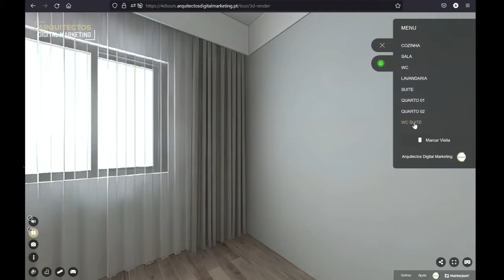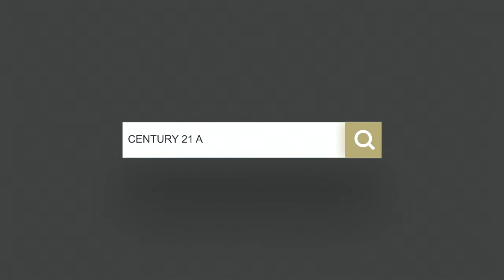Arquitectos Digital Marketing (VIRTUAL TOUR 2022)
Números não mentem!
30.4K pessoas usaram e abusaram das nossas visitas virtuais! 😎

Na CENTURY 21 Arquitectos gostamos de fazer sempre mais e melhor e não poupamos esforços para continuarmos a sê-lo.

Dentro do nosso grupo desenvolvemos uma tecnologia (Arquitectos Digital Marketing) que permite a melhor experiência na recriação de um espaço digital.

Quando ouvirem dizer “nós também temos visitas virtuais” lembre-se só desta pequena amostra. 🧐

NOVIDADES EM BREVE:
- RENOVAÇÃO DIGITAL
- VIRTUAL STAGING
- CONSTRUÇÃO DIGITAL COM 3D RENDERS
- VISUALIZAÇÃO DE PLANTA NA VISITA VIRTUAL
- FÁCIL NAVEGAÇÃO POR MENU
- BOTÃO WHATSAPP E MAIL INCORPORADO
- DRONE 360º
- INTEGRAÇÃO DE GOOGLE EARTH 3D
- NAVEGAÇÃO SIMPLIFICADA PARA EQUIPAMENTOS MÓVEL E DESKTOP